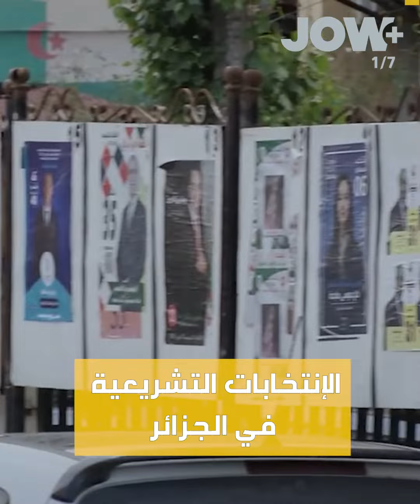إليك أهم الأخبار المتداولة لهذا الأسبوع في جو+ 7/7